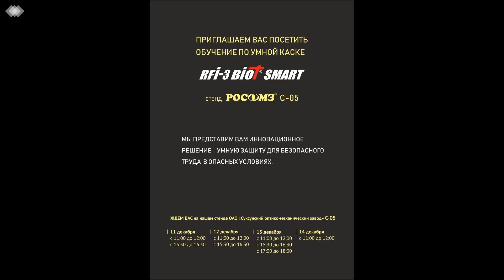Приглашаем Вас на БиОТ-2018!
Коллеги и друзья!
С 11 по 14 декабря в Москве на ВДНХ
стартует международная специализированная выставка "БиОТ-2018"!
Приглашаем Вас на стенд РОСОМЗ!
Ждём Вас! Будет интересно!